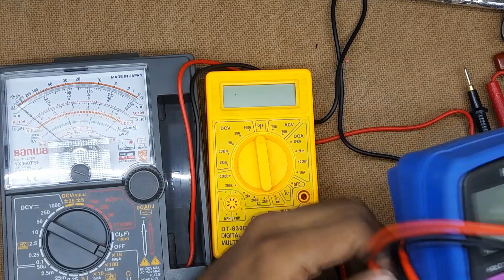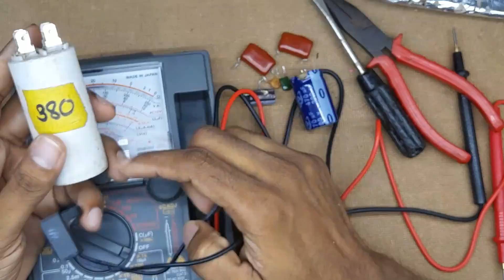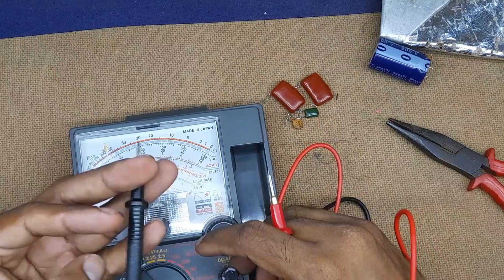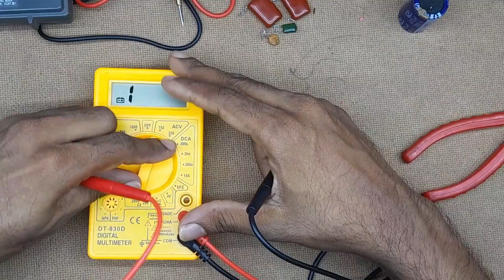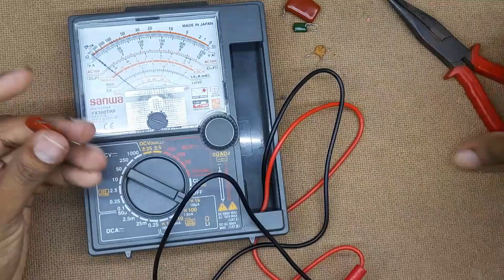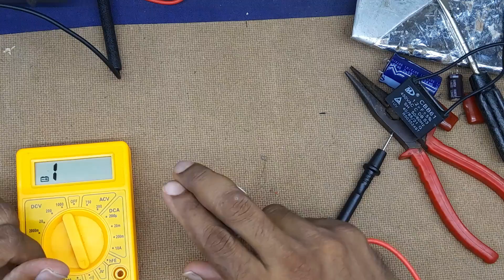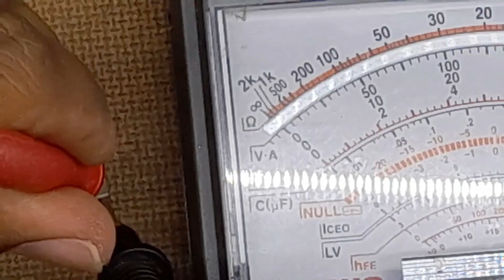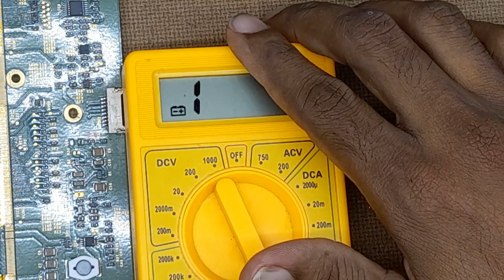How to Check Capacitors on Analog Digital Multimeter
සෑම වර්ගයේම Capacitors Analog Digital Multimeter ආධාරයෙන් check කිරීම මුල සිට සරලව සියල්ලම